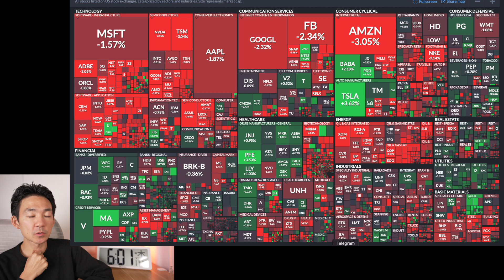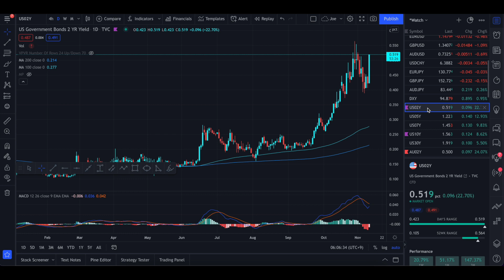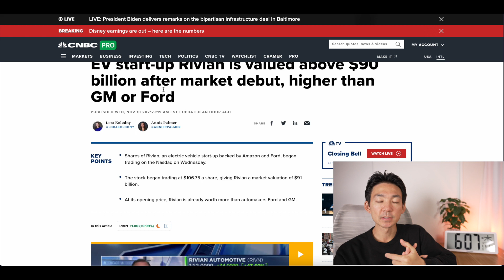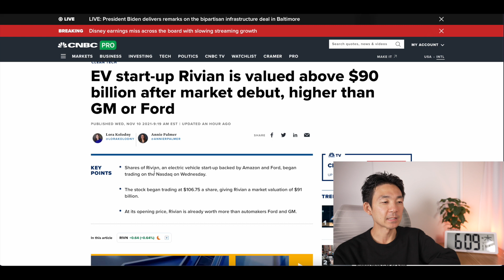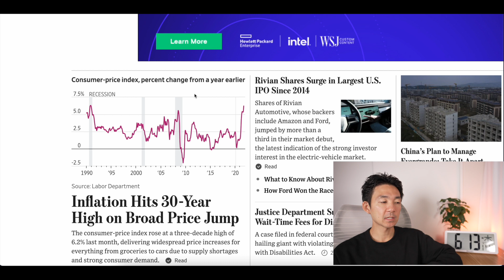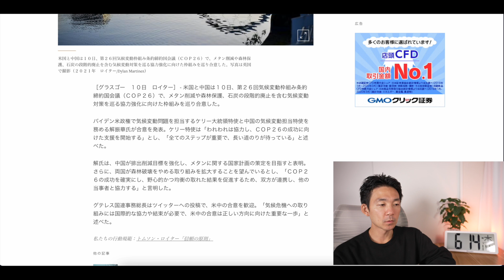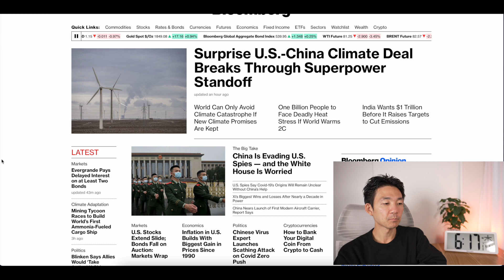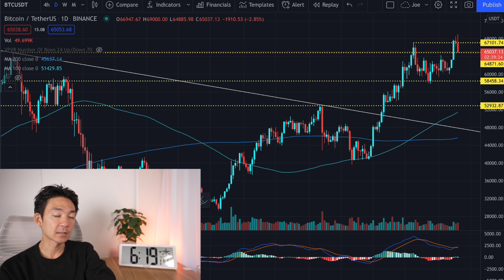米国は景気後退へ向かうのか？インフレ警戒で金利急騰！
僕が使ってる世界でも人気の取引所
🥇【Bybit】日本人にも人気が高く、世界トップレベルの取引所✨（現物・先物・DeFi）

Bybitが世界で選ばれる理由：
・初心者にも使いやすい取引プラットフォーム
・世界最高のBTC先物取引量と流動性（スプレッド）
・オプションやステーキングなど更にサービス拡大
・DeFi関連で市場最大級の投資を行なっており、新サービスも投入予定

🥈【Binance】世界最大の取引所（現物・先物・DeFi・NFT・オプション）

Binanceが登録MUSTな取引所である理由：
・350種類以上の取扱コイン
・今後各国の規制にも適切な対応

▼ Kindle Unlimitedは: 200万冊以上が読み放題でかなりオススメ（30日無料体験あり）